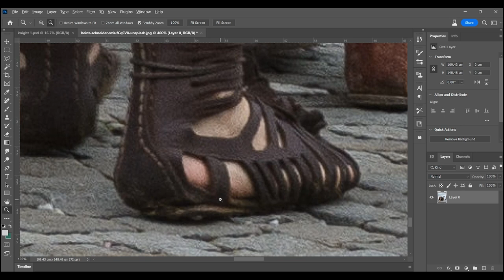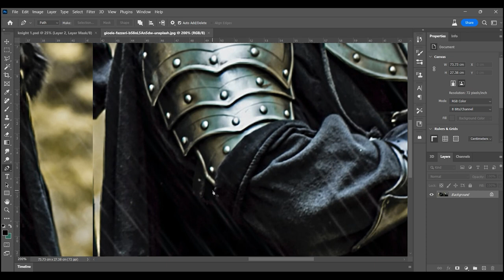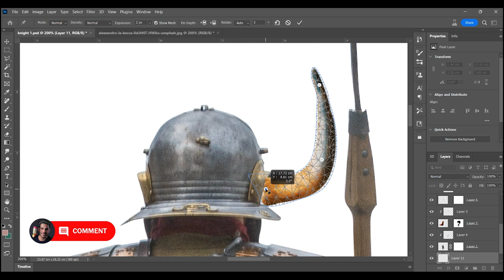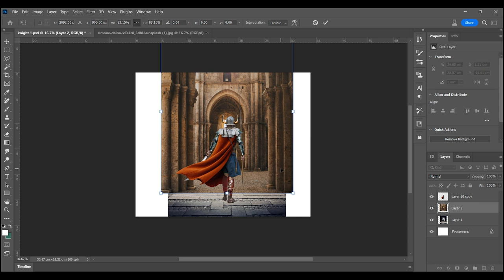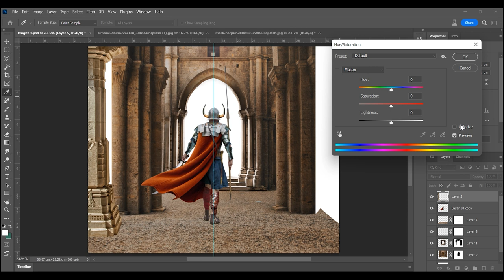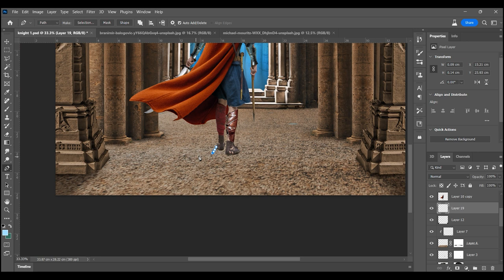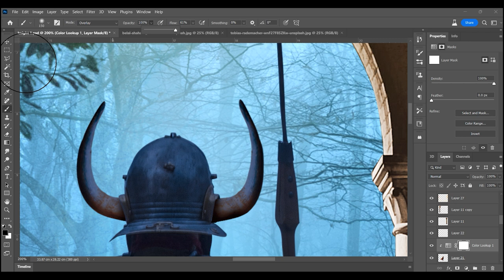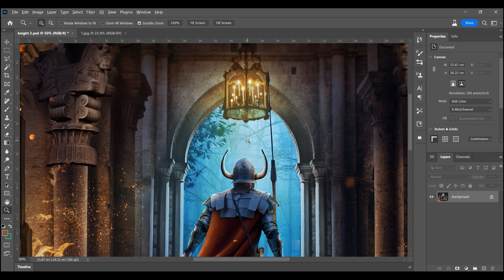knight Cinematic Fantasy Photo Manipulation Speed Art | Photoshop Tutorial